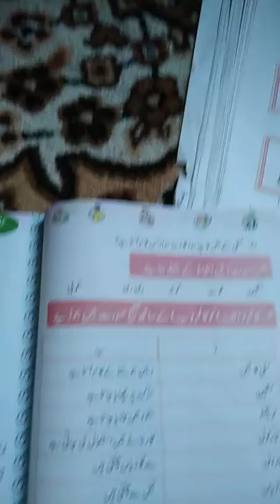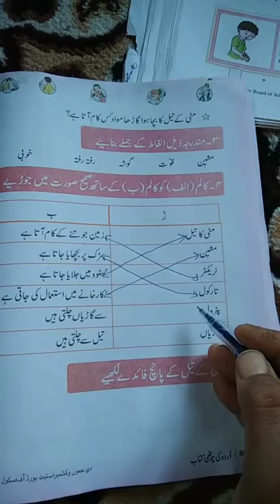Ps Herpora Magam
Topic (column A  ko  column B sa Melayea) lecture by Sami-ur Rehman for class 4th pry sub Urdu